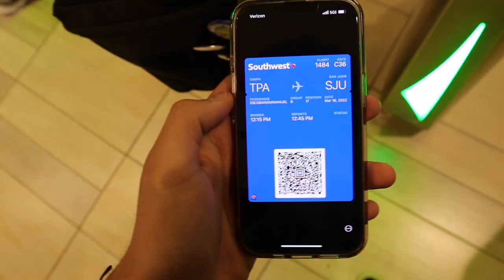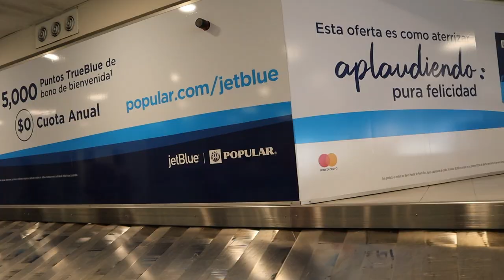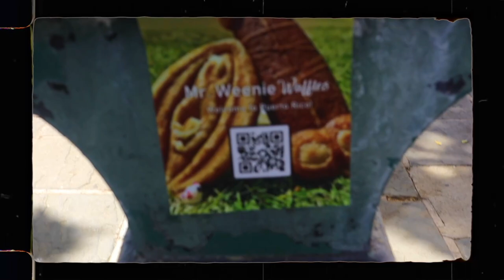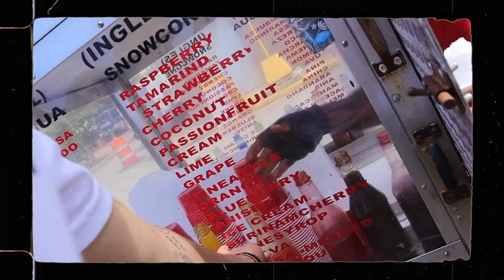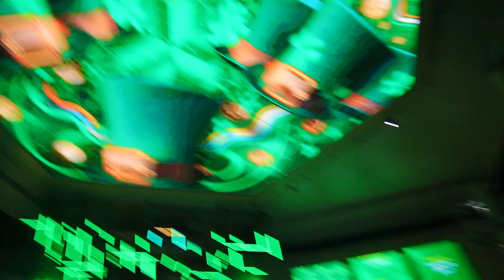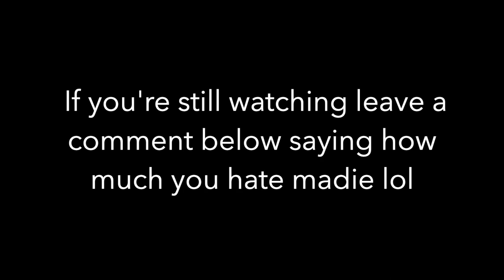We finally made it to Puerto Rico!! | Emmanuel Escobar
This video is the follow up to my previous one, where in this video we actually make it to Puerto Rico